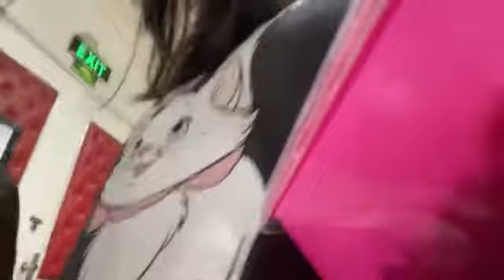Showroom JKT48 Olla 26 November 2021